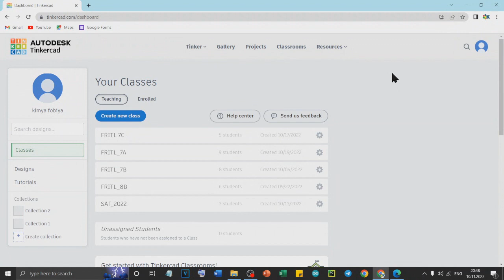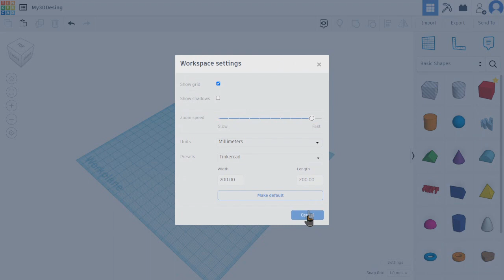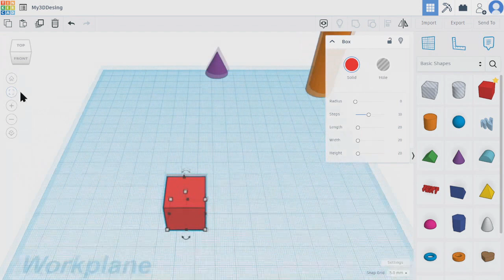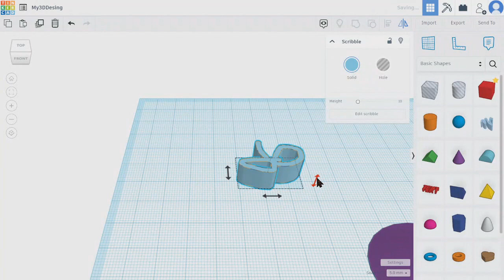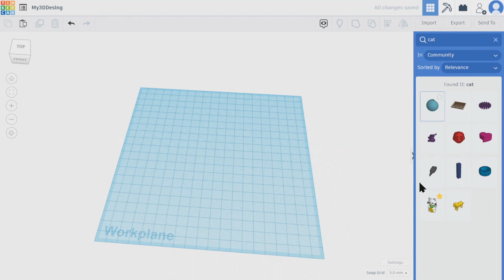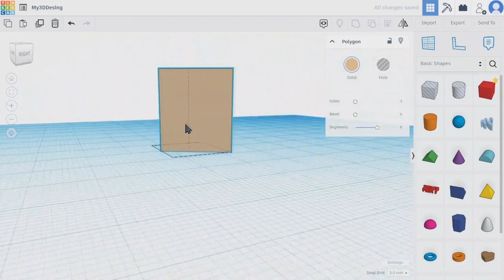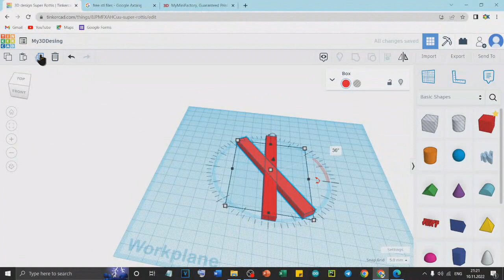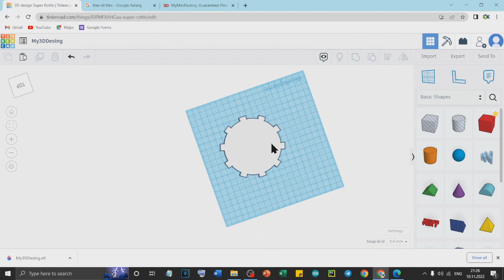DƏRS - 3 TinkerCAD iş sahəsi ilə tanışlıq